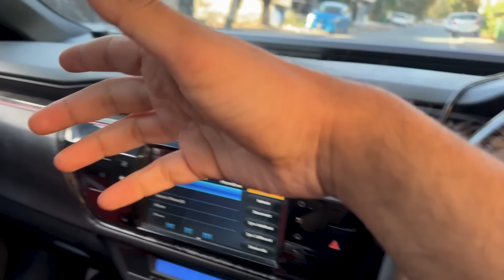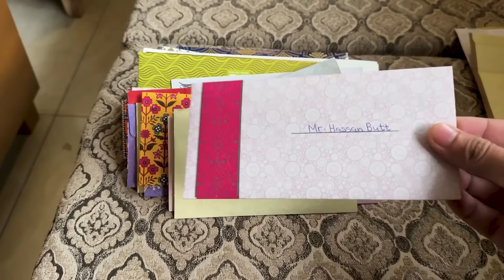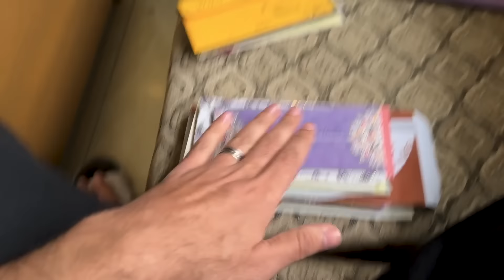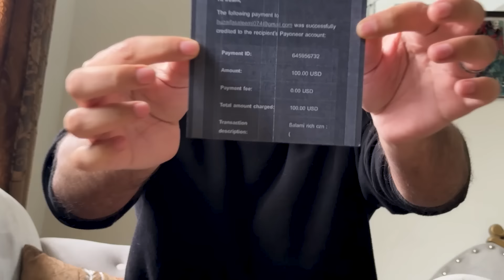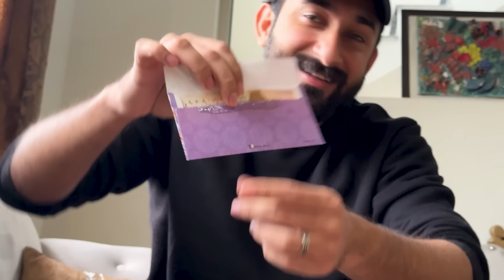SALEEMI KI SALAMI :D